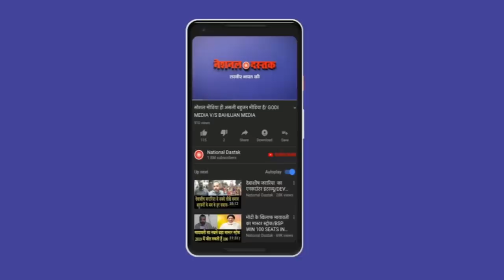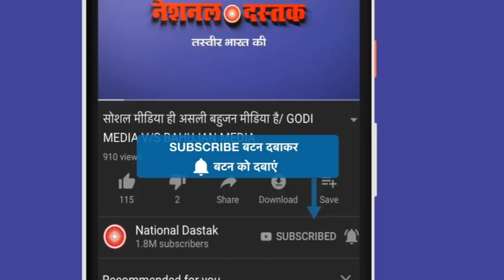दलित बहूजनो के लिए खबर/ News today